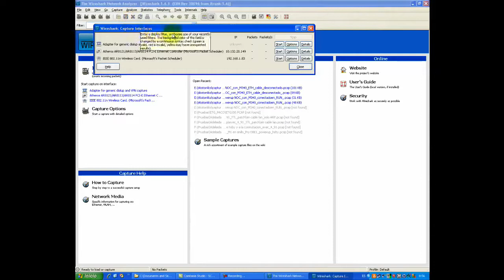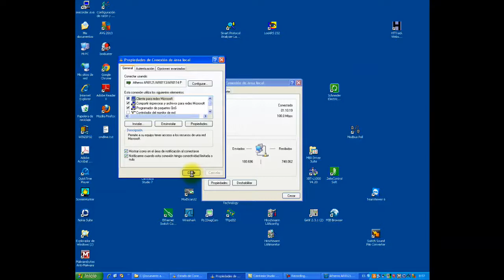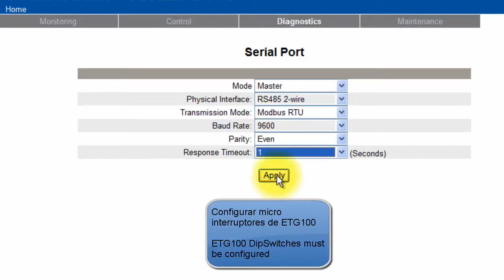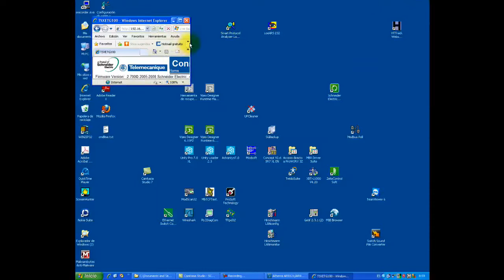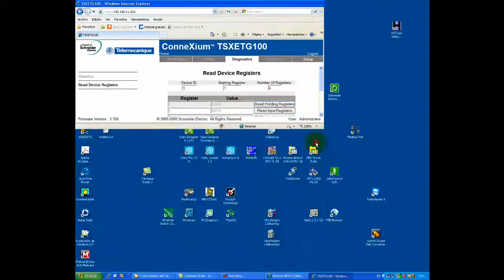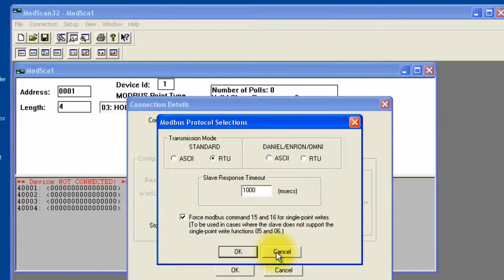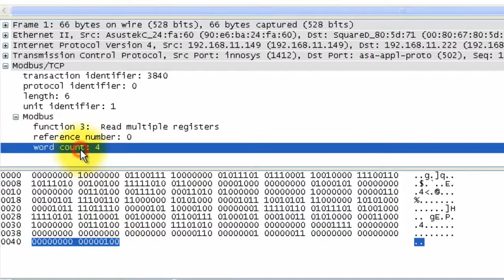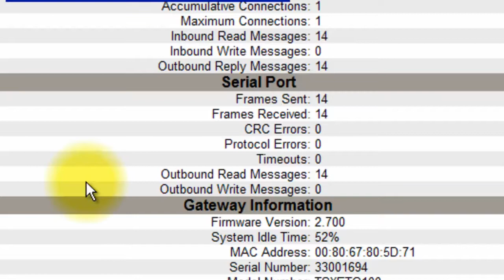Configuracion y puesta en marcha pasarela TSXETG100 - Video FAQ Schneider Electric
Configuracion y puesta en marcha pasarela Ethernet - Serie TSXETG100 Schneider Electric